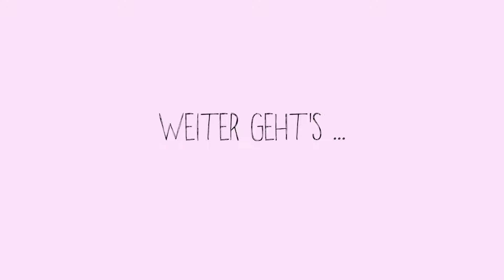8 Tipps um negative Gedanken loszuwerden | Euer ultimatives GLÜCKSworkout - HEFD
Mit dem GLÜCK verhält es sich so, wie mit einem Sixpack: Man muss es trainieren! Und deshalb solltet ihr euch unbedingt dieses neue "Happy End für Dummies" Video angucken, in dem es darum geht, wie ihr möglichst effizient negative Gedanken verjagen könnt. Besucht mich dazu auch im GLÜCKSnest

GLÜCK IST, WAS DU DARAUS MACHST! :-*